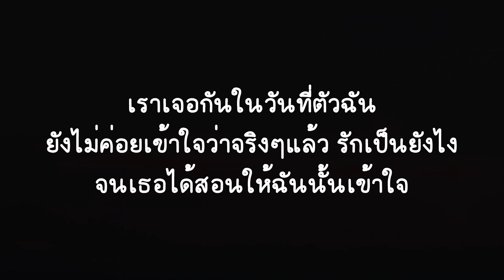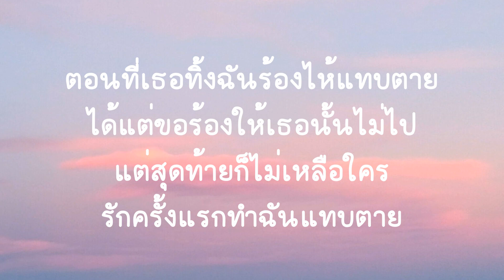เด็กเกินไป - Three Man Down (เนื้อเพลง)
เราเจอกันในวันที่ตัวฉัน
ยังไม่ค่อยเข้าใจว่าจริงๆแล้ว รักเป็นยังไง
จนเธอได้สอนให้ฉันนั้นเข้าใจ
คงไม่มีอะไรดีกว่านี้
รักของเรามันดีเกินกว่าความฝันที่ฉันเคยมี
จนวันนี้เธอก็กลับเปลี่ยนไป

บอกว่าเราไปกันไม่ไหว
โตขึ้นมาฉันคงเข้าใจ
เรื่องวันนั้นช่วยลืมมันไป
เธอพูดมันออกมาได้ไง

เพราะเธอรู้อยู่แล้วฉันเด็กเกินไป
รู้ว่าฉันไม่เคยคบใคร
เรื่องความรักฉันไม่เข้าใจ
เธอก็เลยมาหลอกกันใช่ไหม
ตอนที่เธอทิ้งฉันร้องไห้แทบตาย
ได้แต่ขอร้องให้เธอนั้นไม่ไป
แต่สุดท้ายก็ไม่เหลือใคร
รักครั้งแรกทำฉันแทบตาย

ไม่รู้ว่าเธอยังจำได้ไหม
คำสัญญาที่เธอเคยบอกกับฉันไม่ว่ายังไง
ก็จะไม่ทิ้งให้ฉันนอนเสียใจ
ถ้ารู้ว่าจะต้องเจ็บขนาดนี้
วันนั้นที่เราเจอกัน ฉันคงวิ่งหนีเธอไปให้ไกล
ไม่ว่าอ้อมกอดเธอจะอบอุ่นขนาดไหน